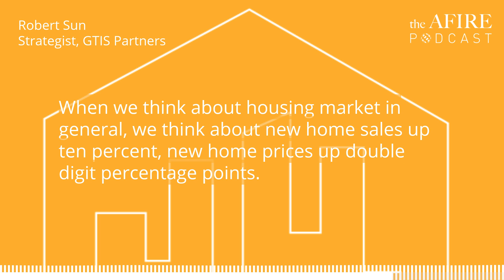AFIRE Podcast #55: Housing For Goldilocks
The COVID-19 pandemic highlighted the advantages of single-family living. It appears to have accelerated an existing trend of migration to less dense, more affordable areas.

The US housing market began 2020 with favorable demographics-driven housing demand, balanced new supply, healthy home appreciation, and responsible mortgage lending. However, the unexpected COVID-19 pandemic led to the worst economic disruption in history, with more than 22 million lost jobs between February and April 2020.

In response, the US government approved nearly US$3 trillion in fiscal stimulus while the Federal Reserve cut interest rates to zero and rolled out an unprecedented scale of support to restart the financial system. Combined, government responses to the COVID-19 crisis helped to stabilize the economy and the housing market has emerged as a bright spot in the recovery.

However, the resilience of the housing market can be explained by structural factors that persisted before and during the economic crisis. In this episode of the AFIRE Podcast, Robert Sun, leader of Product Development and Corporate Strategy at GTIS Partners—a leading real assets private equity firm in the Americas, investing in the US and Brazil—discusses these structural factors, and what’s next for housing in the US.

Listen now on your favorite podcast service (Apple, Google, Spotify) for the full episode.